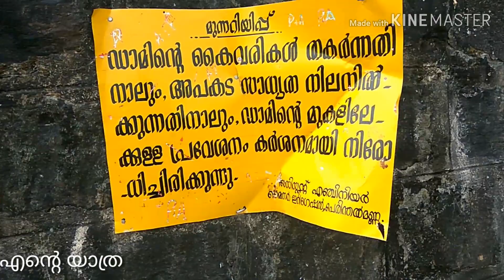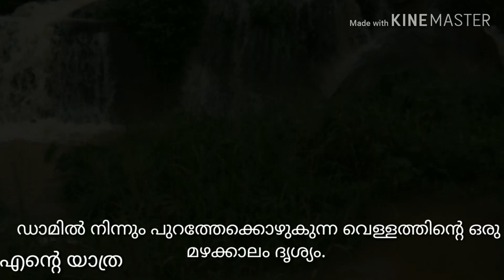എന്റെ യാത്ര. #ഒരു ഡാമിന്റെ കഥ ##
പെരിന്തൽമണ്ണയിൽ നിന്നും 16km അടുത്ത് വെട്ടത്തൂർ പഞ്ചായത്തിൽ വെട്ടത്തൂർ സ്കൂളിന്റെ അടുത്തായി സ്ഥിതി ചെയ്യുന്ന ഒരു റിസെർവോയെർ ആണ് പൂങ്കാവനം ഡാം.
1968ൽ പണിതുടങ്ങി 1971 ൽ ആണ് ഇതു ഉൽഘടനം കഴിഞ്ഞത്. Alanallur, വെട്ടത്തൂർ എന്നീ പഞ്ചായത്തിലെ കൃഷി ആവശ്യത്തിന് വേണ്ടി ആയിരുന്നു ഇതിന്റെ നിർമാണം. എന്നാൽ ഡാമിന്റെ അശാസ്ത്രിയ മായ നിർമാണവും കൃഷി വേണ്ട പോലെ ഇല്ലാതിരുന്നതും ഈ ഡാമിന്റെ തകർച്ചക്ക് അക്കം കൂട്ടി. ഈ അടുത്ത കാലത്ത് വരെ ഇതിന്റെ പുനർ നിർമാണത്തിന് വേണ്ടി ചർച്ചകൾ നടന്നിരുനെകിലും എങ്ങും എത്താതെ പോയി.. ഡാമിന്റെ പരിസരം വൃത്തിയാക്കി ഒരു ചെറിയ ഉദ്യാനം എങ്കിലും നിർമിച്ചു ഇതിനെ നല്ല രീതിയിൽ നിലനിർതാൻ  നമ്മൾ ഓരോരുത്തരും പ്രയാർത്ഥിക്കണം.
camera.Nikon 3400##
Mobile cam. Mi3##
Edited. Kinmaster
music. Kinmaster music effect
follow on #
youtube#shabeers yatra#എന്റെ യാത്ര ##
fb. എന്റെ  യാത്ര###
A small travel vlog##comment #